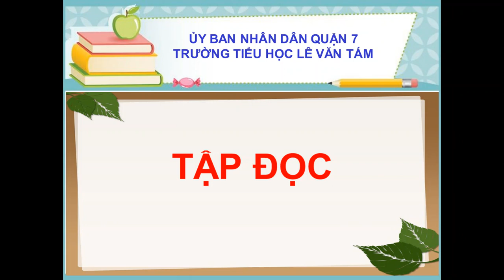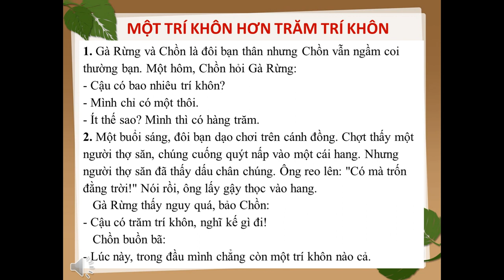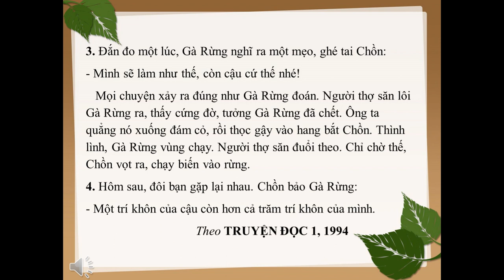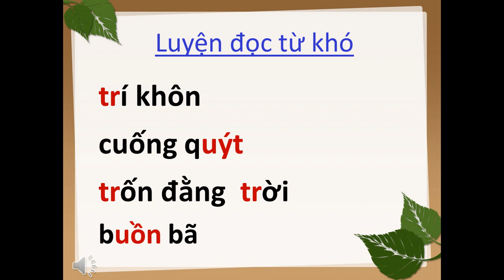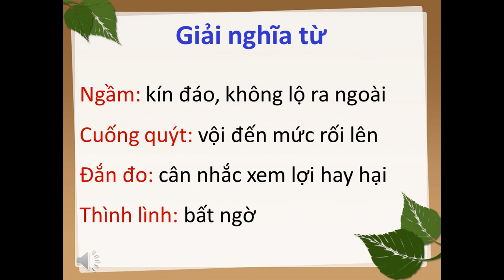Tuần 22: Ngày 23/3 Tập đọc Lớp 2 Một trí khôn hơn một trăm trí khôn